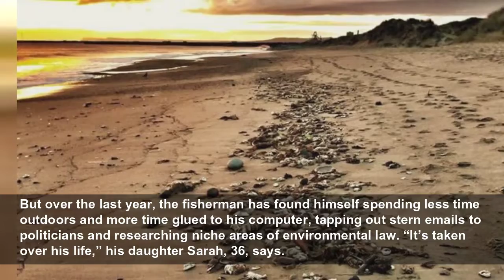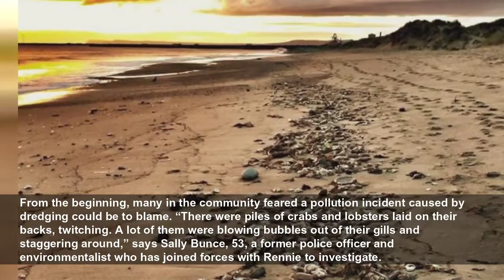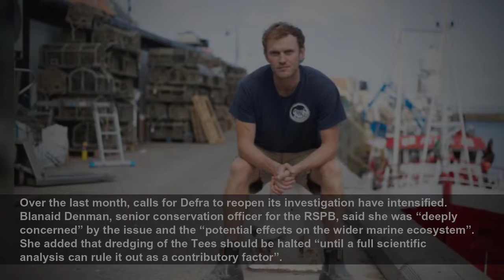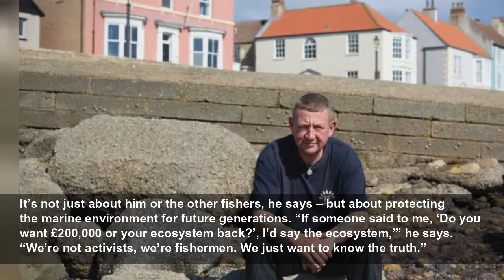‘We just want the truth’: British coastal towns fight for answers over mystery sealife deaths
Stan Rennie has indelicate hands that aren’t good for typing. He’s not the kind of person who cares much for technology at all. But over the last year, the fisherman has found himself spending less ti...
The Guardian
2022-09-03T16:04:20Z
Stan Rennie has indelicate hands that aren’t good for typing. He’s not the kind of person who cares much for technology at all.
But over the last year, the fisherman has found himself spending less time outdoors and more time glued to his computer, tapping out stern emails to politicians and researching niche areas of environmental law. “It’s taken over his life,” his daughter Sarah, 36, says.
Until recently, Rennie’s existence had been largely peaceful. Most mornings, he would head out to his small blue and white boat, the Sarah Lynn, and spend hours catching crabs off the Hartlepool headland. His wife Lynn would keep an eye on him from the living room window - just in case - as he pulled in rope-knotted baskets from the water, brimming with the day’s catch.
But on 28 September 2021, everything changed. For the first time in Rennie’s memory, his traps were near empty. The crabs he did catch were twitching, unhealthy, and died within minutes. “I didn’t have a clue what was happening,” says Rennie, 61. “After nearly 50 years of fishing, I said to my brother, ‘I’ve never known anything like this before’.”
The mystery of what caused the deaths is one that has consumed Rennie and thrust his small coastal community, along with others in the north-east of England, into the centre of a national political drama.
His story - of empty traps and dying crabs - was far from unique; from prawn trawlers to lobster fishers, “everybody was getting nothing”, he says. Over a cup of tea in a cabin near the port, Paul Widdowfield leafs through notes in his battered log book, detailing how, his catch, too, “fell off a cliff”.
Onshore, meanwhile, corpses were mounting. Photographs showing thousands of dead and dying crabs and lobsters piled up on the sand along the north-east coast, including in Redcar, Saltburn and South Gare, made the news in early October. Further die-offs have followed. Starving seals and dead seabirds were also being recorded in an increasing number, campaigners say – while vets reported a spike in dogs falling ill with nausea and vomiting after being taken for walks on beaches from Scarborough to Seaton Carew.
From the beginning, many in the community feared a pollution incident caused by dredging could be to blame. “There were piles of crabs and lobsters laid on their backs, twitching. A lot of them were blowing bubbles out of their gills and staggering around,” says Sally Bunce, 53, a former police officer and environmentalist who has joined forces with Rennie to investigate.
“It looked like their nervous systems had gone,” Rennie, adds. “It was like they’d been poisoned.”
At first, it seemed as though the government was taking the issue seriously. The Environment Agency, part of Defra, promised to investigate, pledging to send samples of water, sediment and crab for analysis, which they said would examine the theory that pollution was to blame. Then in February this year, the official answer came. Concerns that dredging work in September had disturbed toxic sediment in the River Tees were dismissed because there was “no evidence of a link” between that and the die-offs, Defra’s report said. Instead, it concluded, the most likely factor was a “naturally occurring harmful algal bloom”.
When he read through the findings, Rennie was puzzled. The impact of the die-offs had already been devastating. If they couldn’t be stopped, the consequences for jobs, tourism and the marine environment could become a “national disaster”. But Defra had seemingly ruled out pollution – which he and other fishermen believed to be the most likely cause – without being sure of the actual cause. The question was: why?
Even before Defra’s findings had been published, locals were raising concerns about dredging. They’d seen a dredging vessel at the mouth of the Tees days before the die-offs began. Data from the automatic identification system, which tracks vessels, later confirmed that beginning on 25 September, a 78-metre, 3,000-tonne dredger conducted 10 days of routine dredging, removing sediment from the river mouth and dumping it a few miles off the Redcar coast.
When they suggested there might be a link, they felt they were dismissed. Joe Redfern, a marine biologist based in Whitby, recalls the moment he lost faith in the formal investigation at a meeting in December. “We basically said: ‘Everything’s dying and we’re really concerned.’ And they said: ‘Well, you’re not going to trust any work we do.